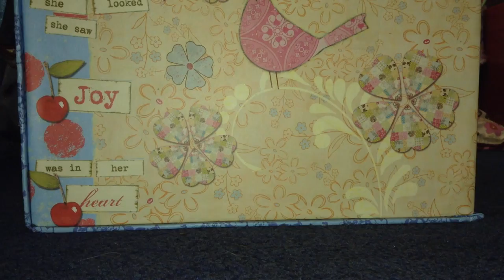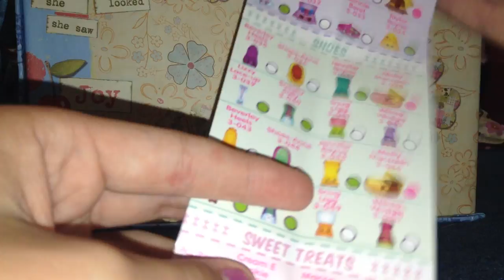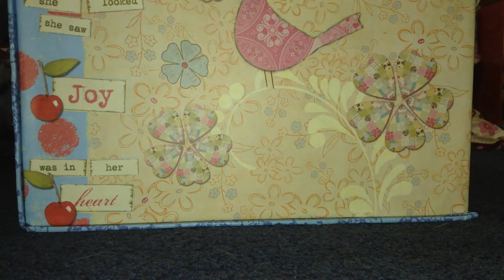Shopkins Unboxing Season 3 with JennaTheHusky😀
Hey! Today I have a a special guest with me! It's JennaTheHusky! She's here today with me for a Shopkins opening! It really does mean a lot! Bye!